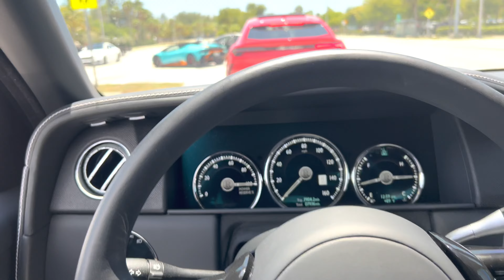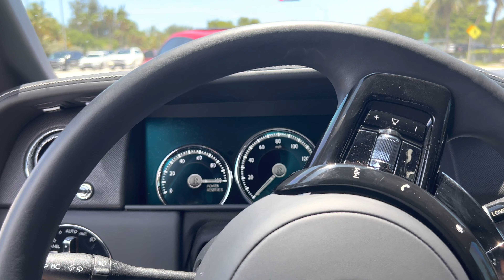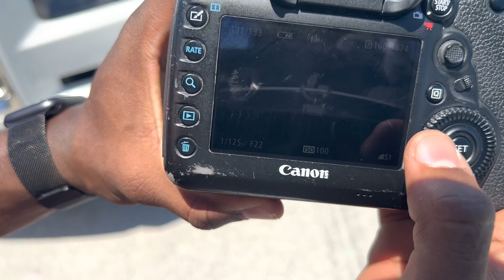Two Lamborghinis And Rolls Royce Photoshoot BTS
Took The Cars Out For A Photoshoot This is Behind The Scenes!